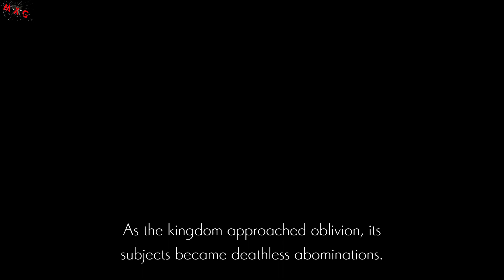ENDER LILIES Quietus of the Knights # 07